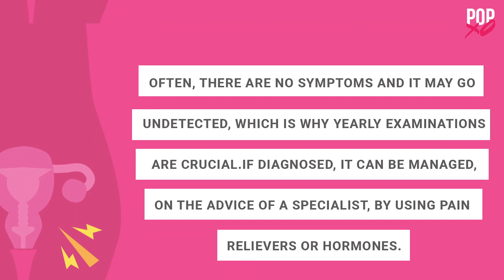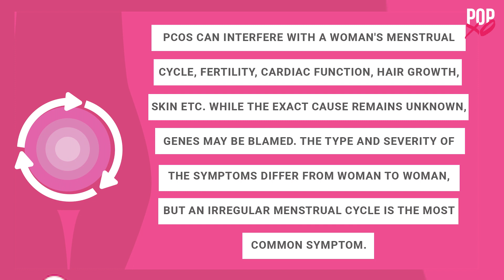5 Health Problems You Should Always Watch Out For - POPxo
Who knew small health issues could be solved easily? Here are 5 health problems you should always watch out for.